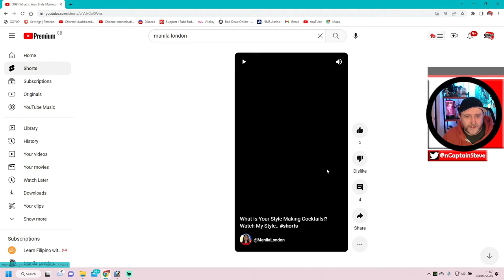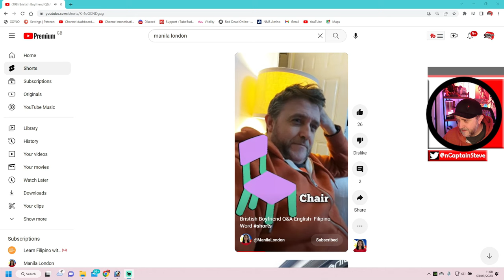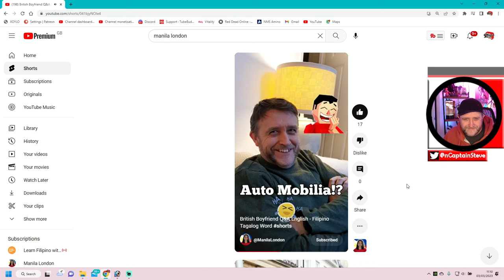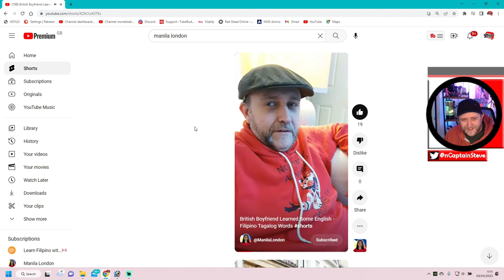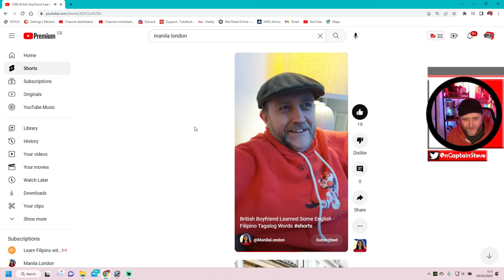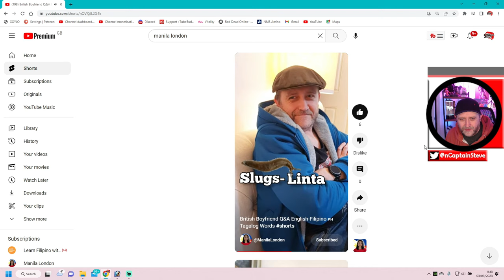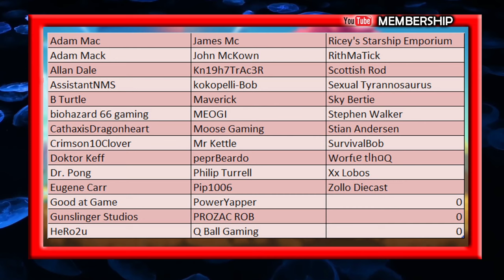English Man Learning Tagalog - Cup Of Tea With Captain Steve Prep For Philippines Adventure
English Man Learning Tagalog - Cup Of Tea With Captain Steve Prep For Philippines Adventure - I know around 100 words now.. none that really form a sentence lol

Check out Ivy's Channel @ManilaLondon